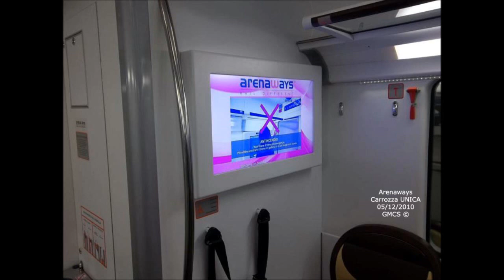ArenaWays in carrozza ed a Torino Lingotto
un'escursione in giornata con un bel convoglio di ArenaWays da Milano Porta Garibaldi a Torino Lingotto e ritorno - 05/12/2010 - foto e video